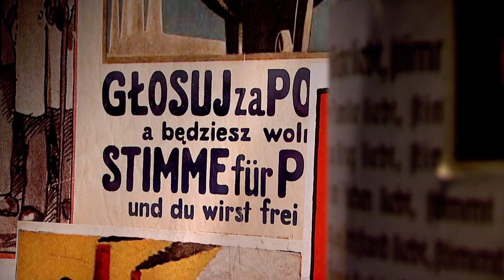Powstania śląskie. Muzyczne historie - trailer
film dokumentalny w reżyserii Mirosława Basaja i Teresy Kudyby
występują: Józef Skrzek, Stanisław Soyka, Joanna Bartel, Grzegorz Płonka, zespół Oberschlesien, Górnicza Orkiestra Dęta „Bytom”
premiera kinowa: maj 2021